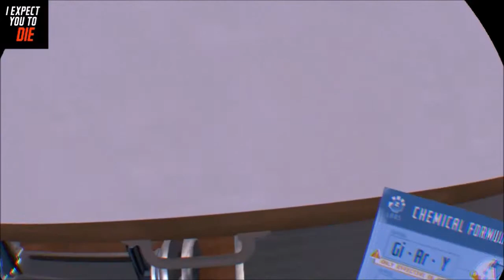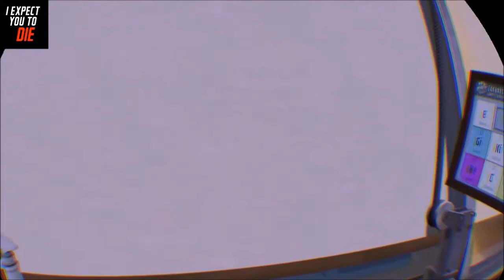WINDOW CLEANING ACTION!! - I Expect You To Die (PlayStation VR Gameplay)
How's It Going Everyone!!! Today I'm Bringing You Some More PlayStation VR Gaming!

This Game Is Called "I Expect You To Die", A Secret Agent/Spy Game Where You Are Put Into Life And Death Situations. Whether You Live Or Die Is Up To You And Your Actions!!

This Is Mission 2, Where We Are Required To Disarm A Nuclear Bomb!!

HOPE YOU ALL ENJOY THE RIDE!!!